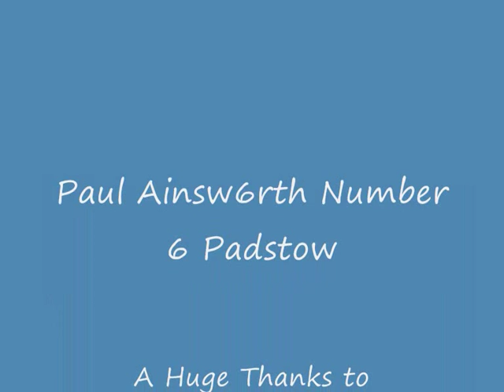Paul Ainsw6rth The 10-Questions That Every Chefs Wants To Know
Paul Ainsw6rth Number 6 Padstow, The 10-Question Interview See more videos